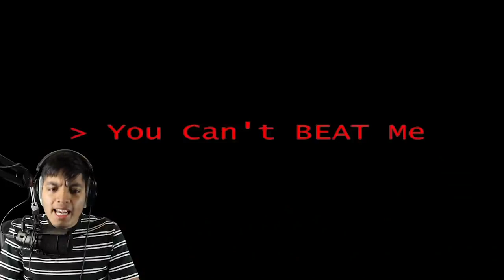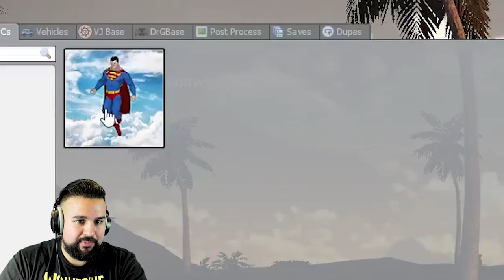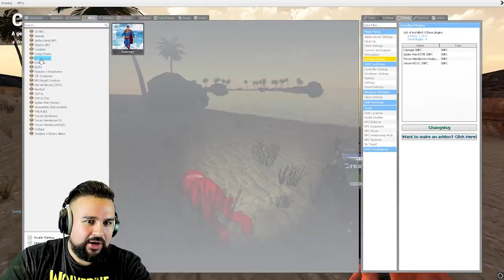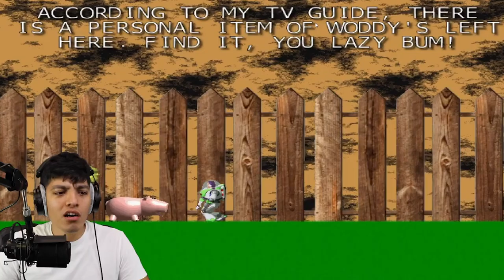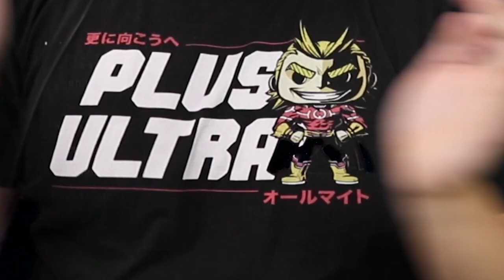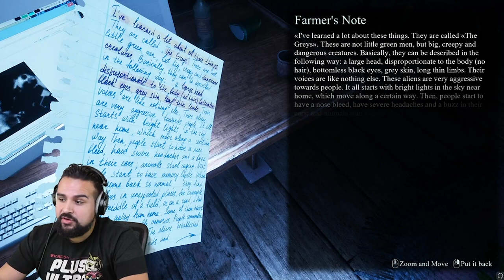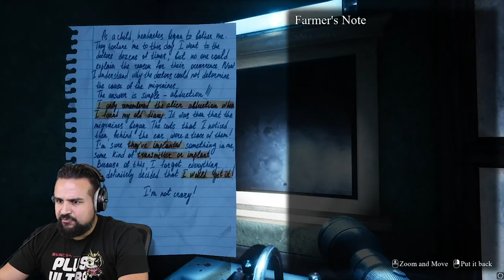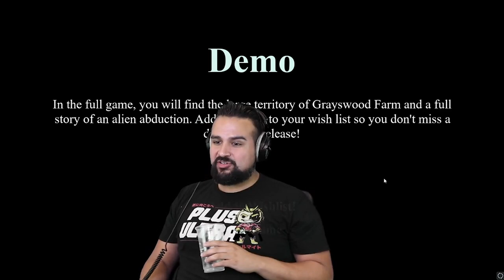5 SCARY .EXE CREEPY PASTA GAMES! Scary Thomas The Train.exe, TOY STORY.EXE , My Little Pony.exe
5 SCARY .EXE CREEPY PASTA GAMES! Scary Thomas The Train.exe, Among Us.exe, My Little Pony.exe